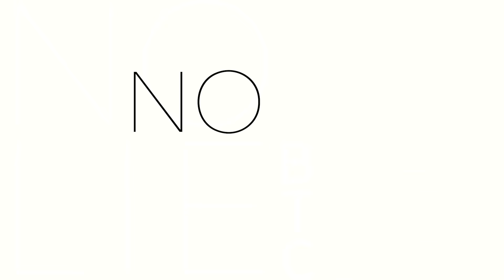New Democratic star finally UNLEASHES on Ron DeSantis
INTERVIEW: Brian interviews the first Gen Z member of Congress, Maxwell Alejandro Frost, about his response to Ron DeSantis’ flailing campaign, the fact that home insurers are now pulling out of Florida due to climate change, what messaging is most effective among young voters, and of course: Barbie or Oppenheimer.